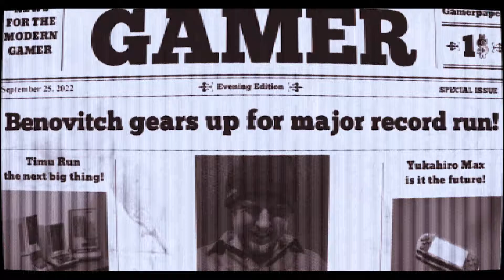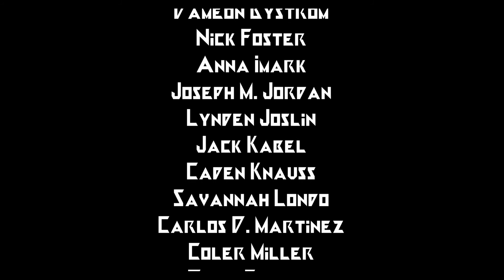The Block Stacker (Comedy/Drama Short Film)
Middle-aged man, Jon Benovitch, comes face-to-face with his addictive life choices during a world record attempt at a Tetris-style video game.